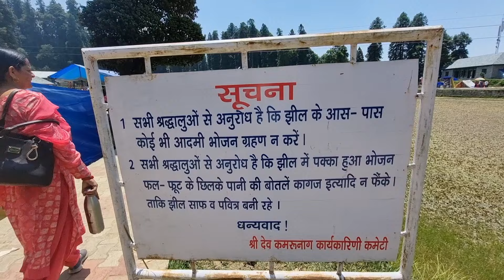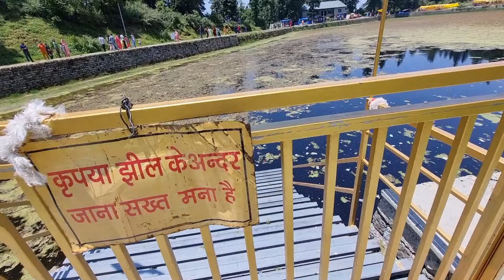कमरू नाग जी के दर्शन कर लिए आज